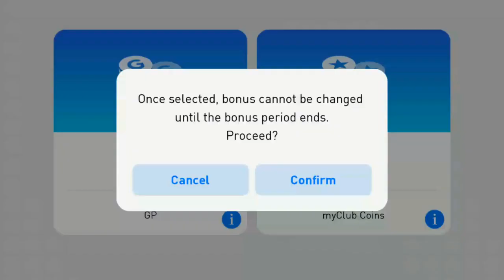European Championship Stars Box Draw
At least i got a decent Black Ball in this pack!
Dunno ehy the hell the Arsenal Selection was removed!
That was a better pack!

But it would be HUGELY appreciated if you dropped a LIKE on the video as it helps out A LOT!!! Last but not least, leave something in the comments section down below and I'll make sure to reply. If you've read this far leave a special message in the comments so I know you're the real G!